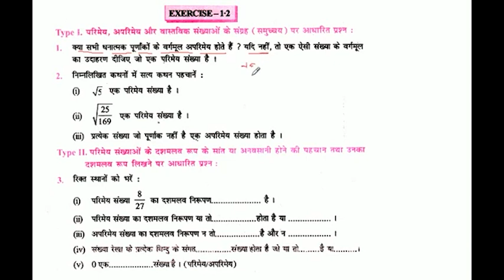क्या सभी धनात्मक पूर्णांकों के वर्गमूल अपरिमेय होते हैं ? यदि नहीं, तो एक ऐसी संख्या के वर्गमूल का उ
क्या सभी धनात्मक पूर्णांकों के वर्गमूल अपरिमेय होते हैं ? यदि नहीं, तो एक ऐसी संख्या के वर्गमूल का उदाहरण दीजिए जो एक परिमेय संख्या है ।